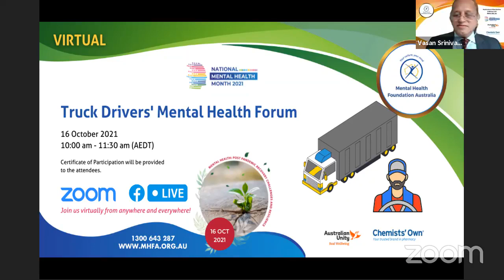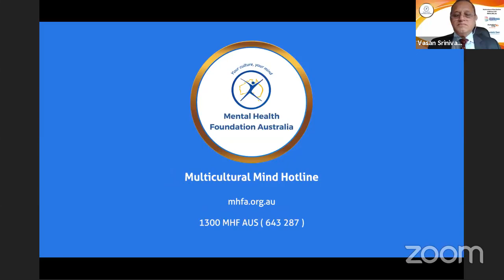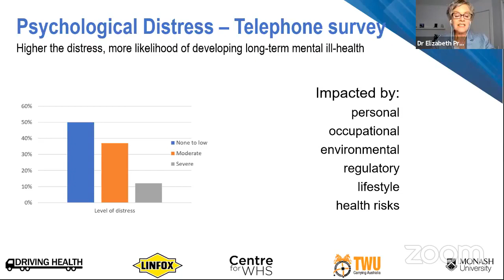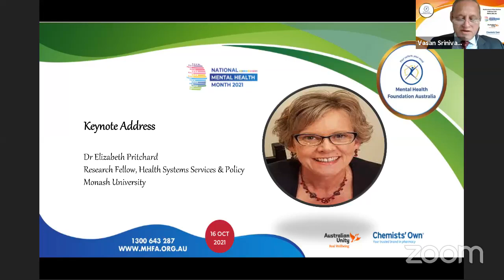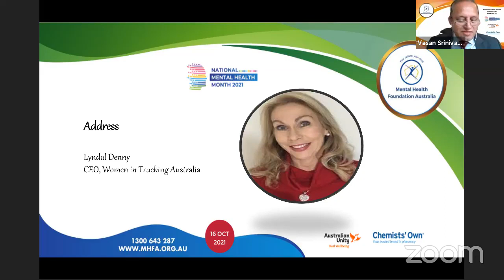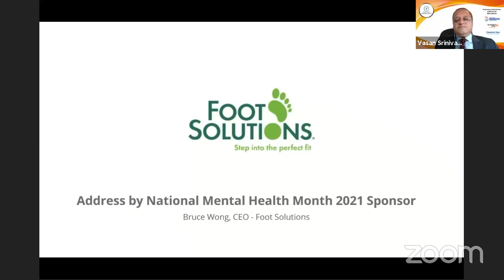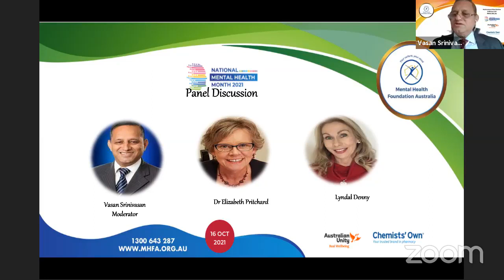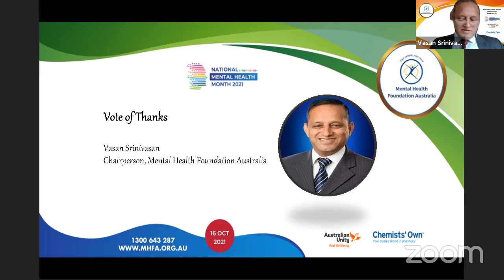16 Oct - Truck Drivers Mental Health Forum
16 Oct  - Truck Drivers Mental Health Forum

Through this event, our aim is to facilitate a constructive and open roundtable discussion with Truck Drivers who have lived experience of mental health struggles, mental health professionals, government representatives, businesses and organisations lobbying for better mental health of Truck Drivers to formulate recommendations to be shared with all levels of Government, to make a meaningful difference.

This forum will address the gap currently prevalent in the services available for the Truck Drivers and what ways mental health policy makers and mental health services can work to bridge the gap, ultimately.